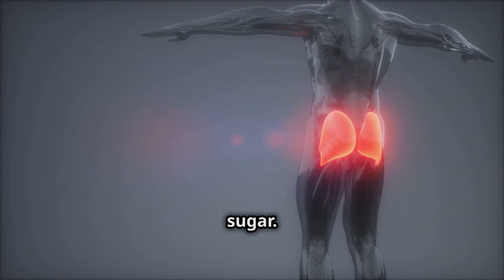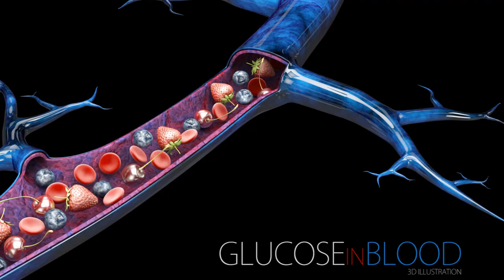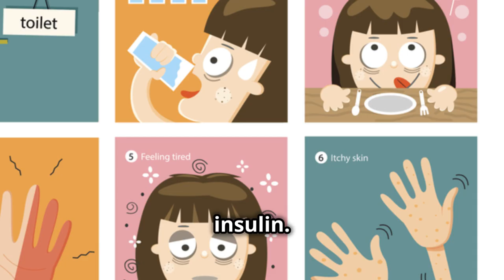10 Signs You Might Have Type 2 Diabetes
10 Signs You Might Have Type 2 Diabetes